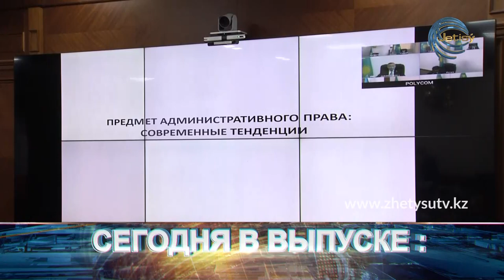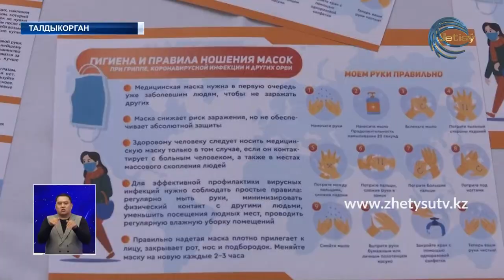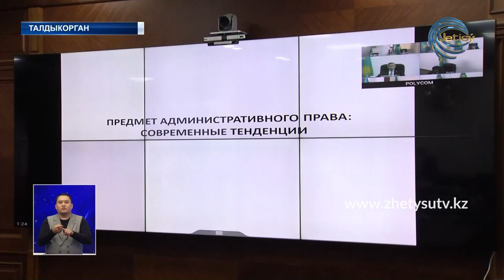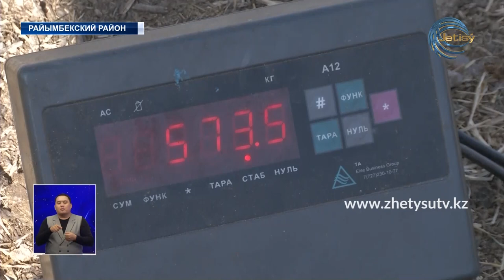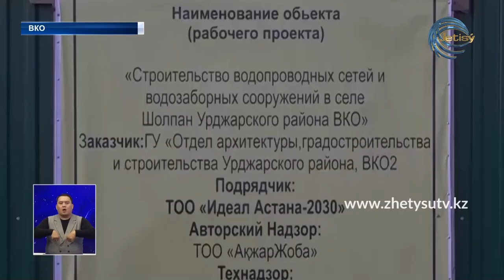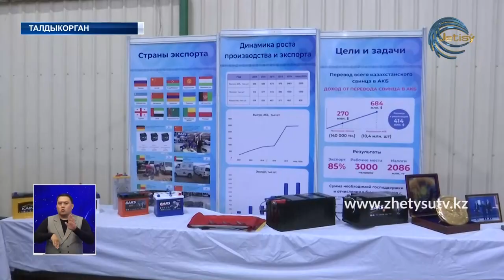НОВОСТИ ЖЕТЫСУ (30.10.20) 21:30